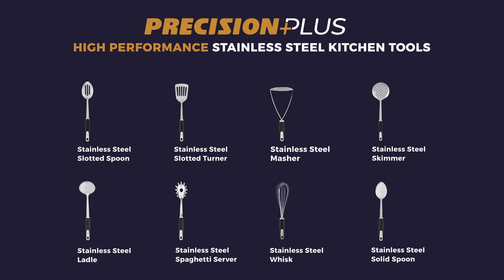Precision+ Stainless Steel Kitchen Tools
Part of the collection of high quality kitchen tools and gadgets from Tower Housewares, the Precision+ Stainless Steel Kitchen Tools are made from a high-quality stainless steel, making them sturdy and practical for long-lasting use, all while easy to clean due to its superior resistance to stains. A soft-touch non-slip coating provides ultimate comfort and control to ensure reliable performance.

Keep checking back to the Tower Homewares channel for product videos, recipes, how-to’s and a whole host of other interesting content focusing on Tower cookware, Tower bakeware and everything in between!